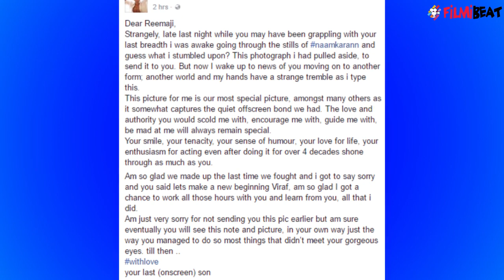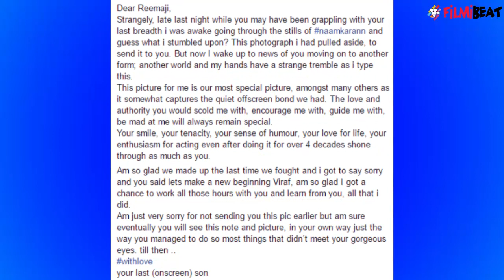Reema Lagoo: Naamkaran actor Viraf Patel shares HEARTFELT MESSAGE for Reema | FilmiBeat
Naamkaran actor Viraf Patel shares a heartfelt message for his on-screen mother Reema Lagoo. Veteran actor Reema Lagoo, who died on Thursday morning at Mumbai’s Kokilaben Hospital, was working in TV show Naamkaran, conceptualized by filmmaker Mahesh Bhatt. Watch video to know more.